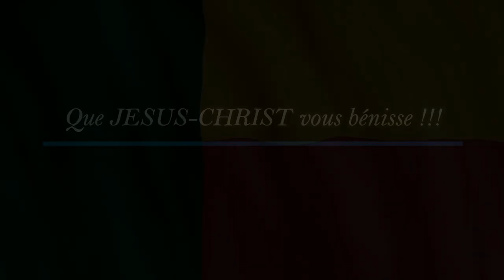🟥📢 ANNONCE SPECIAL :🔥 QUATRE WEEKENDS DE REVIEL SPIRITUEL / JESUS-REVIENT CALAVI (BENIN)